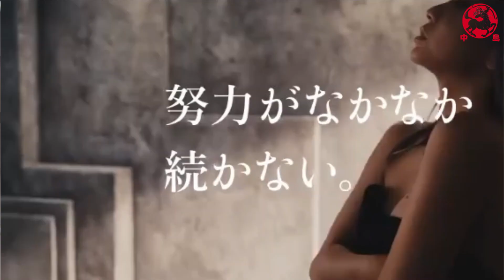倖田來未、GYUTAEとの2ショットを披露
On this day, Koda wrote, "Today, I met GYUTAE who was with me at the Nail of the Year 2023," and added, "She is very cute and I met her for the first time, but I found myself standing around talking with her lol I'm sorry I kept her backstage! Many of the Koda staff members watch GYUTAE's YouTube page and love it, so I had to check it out too! I'll have to check it out! I look forward to seeing you again! and showed a two-shot with youtuber and beauty creator GYUTAE.
*フリー素材
背景動画：Pixaday(フリー動画）